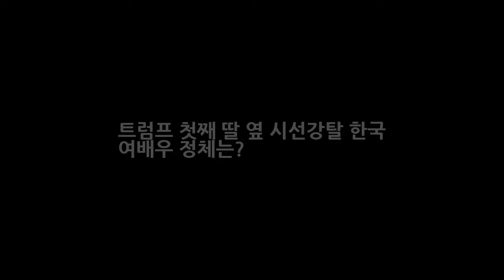트럼프 첫째 딸 옆 시선강탈 한국 여배우 정체는? DKO 뉴스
미국 대통령에 도널드 트럼프가 당선되면서 그의 가족에 대한 관심이 폭발하고 있습니다. 트럼프에게는 현재 아내와 두 딸 그리고 세 아들이 있지요. 그중 트럼프의 첫째 딸 이반카 트럼프는 지금까지 백악관이 경험하지 못한 최고 미모를 가진 엄친딸로 불리고 있을 정도입니다. 특히 이반카는 사교계의 여왕답게 흔한 못된 재벌녀와는 전혀 다른 인생을 살았습니다.
크러쉬 김동률·윤상 선배님과 협업하고 싶다(인터뷰③)- 스타뉴스  DKO 뉴스: